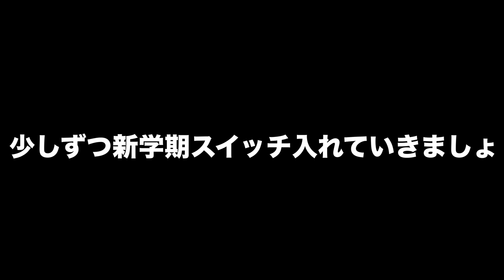春休み中に見てください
2021年より中学校の教科書改定があり、学習する学年が

19:55~20:00　コメント読みながら準備
20:00~20:50　自学タイム(コメントは読みません)
20:50~21:00　コメント読みながらまったり
21:00くらいに解散

●使用音源